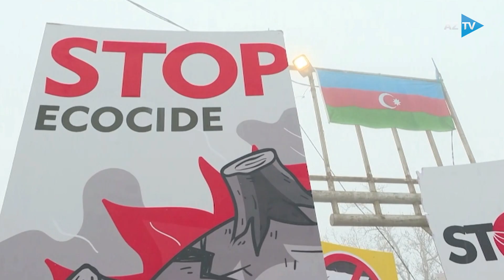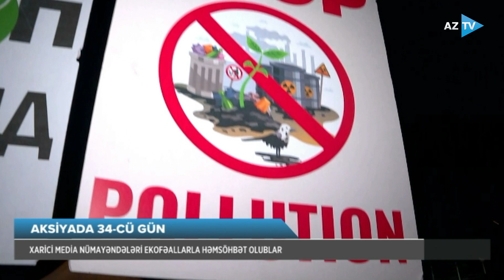Mümtaz Xəlilzadə ilə AZTV Xəbər (Saat 00:00) I 15.01.2023